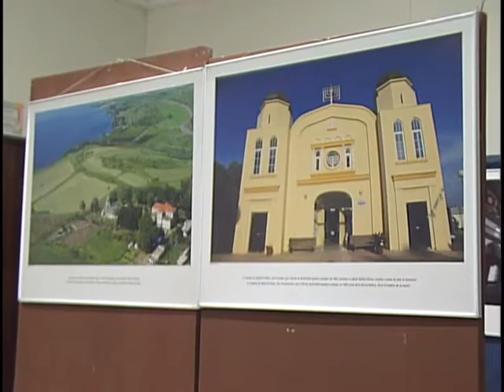EXPOSICION FOTOGRAFICA 18 11 2013 ATV NOTICIAS EL SALVADOR